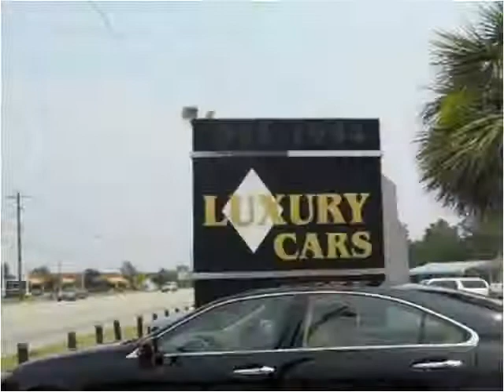2008 Lexus ES 350 Used Cars Lexington SC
This 2008 Lexus ES 350 is available from Luxury Cars of Lexington.